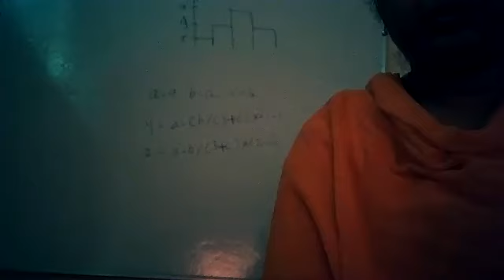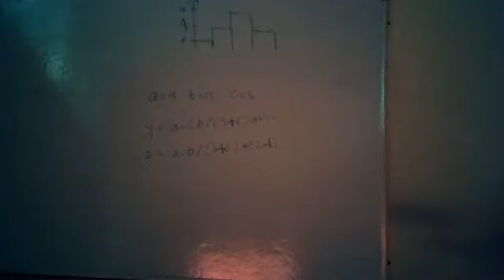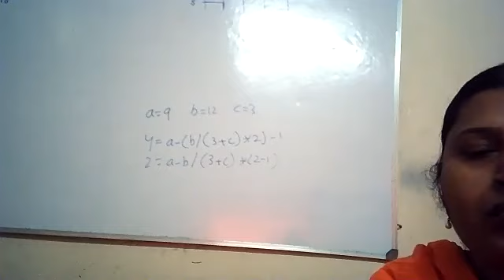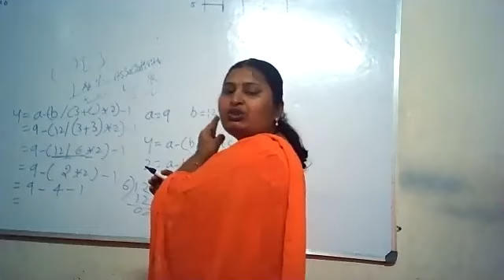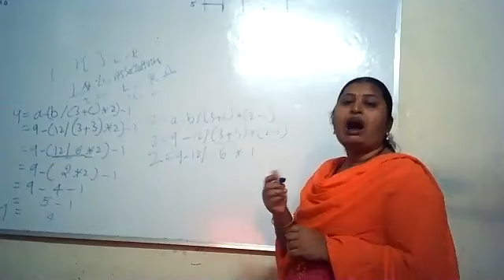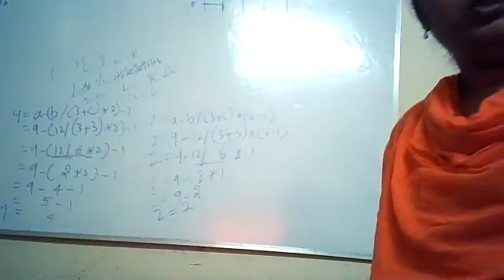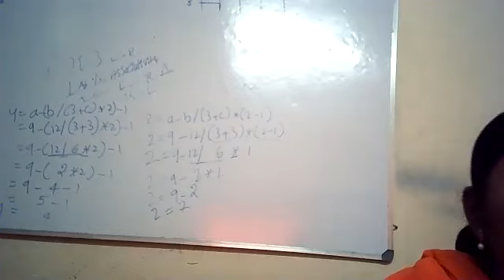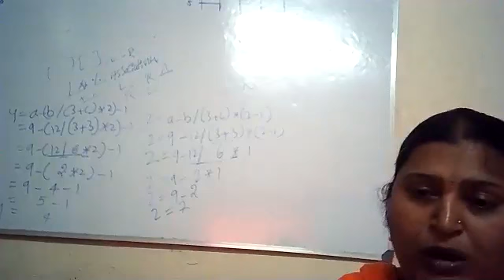C Programming 45||Date:28/12/2020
BCA 1st Sem||
Unit 2||
Chapter 3||
Examples on expression evaluation